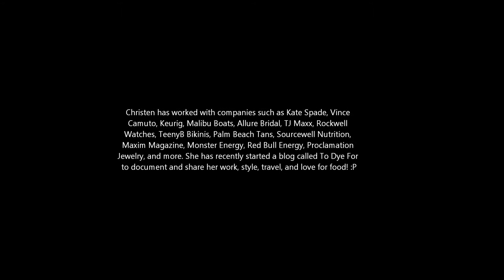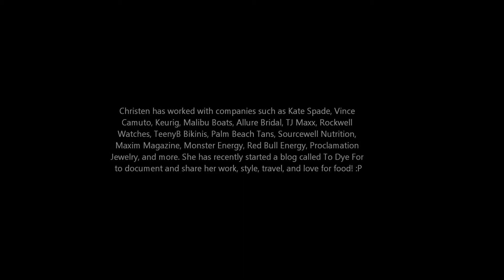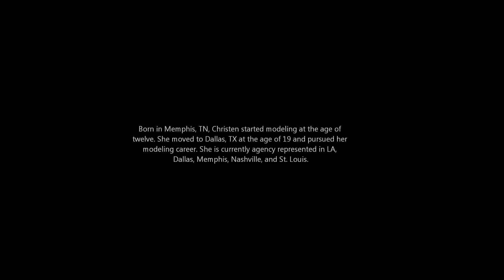Christen Dye Maxim Hometown Hottie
SmokinDaveWNC at Mountain Streamz TV produced this compilation of Christen Dye on 03-26-19. A SmokinDaveWNC YouTube Video!
Christen Dye is an American model and blogger. She is best known for being one of Maxim Magazine’s Hometown Hotties. She is also known for being one of the Monster Energy girls, female lead in the Dirty South music video with singer Lucas Hoge, Dierks Bentley’s tour content, and for her features on SportsIllustrated.com, FHM, Maxim, Guyism, and more. Her portfolio and work ranges from print work, promotional work, magazine publications, ecommerce modeling, music videos, commercials, and more.

Born in Memphis, TN, Christen started modeling at the age of twelve. She moved to Dallas, TX at the age of 19 and pursued her modeling career. She is currently agency represented in LA, Dallas, Memphis, Nashville, and St. Louis.

Christen has worked with companies such as Kate Spade, Vince Camuto, Keurig, Malibu Boats, Allure Bridal, TJ Maxx, Rockwell Watches, TeenyB Bikinis, Palm Beach Tans, Sourcewell Nutrition, Maxim Magazine, Monster Energy, Red Bull Energy, Proclamation Jewelry, and more. She has recently started a blog called To Dye For to document and share her work, style, travel, and love for food.